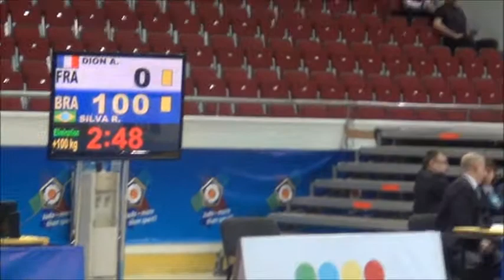EUROCUP JUNIORS SAINT-PETERSBURG 2013 KAT. +100 Kg PART 2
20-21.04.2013 SAINT-PETERSBURG, RUSSIA   JUDO  EUROPEAN CUP JUNIORS JUDO  EUROPEAN CUP JUNIORS .
 . Санкт-Петербург , 20-21  апреля  2013  года Дворец  Спорта  "ЮБИЛЕЙНЫЙ " КУБОК  ЕВРОПЫ  ПО  ДЗЮДО СРЕДИ  ЮНИОРОВ И  ЮНИОРОК ДО  21  ГОДА .
 КАТЕГОРИЯ  + 100 Kg  ЧАСТЬ 2 . БОРЦЫ :  MELLO GUILHERME , ALEXIS DION ,  RUAN SILVA ,  ВЛАДИМИР МОЛОДЫХ , YAKIV KHAMMO , ANTON RUDNYK   ,   YERGALIEV YELAMAN ,  KATSUMA UEDA .